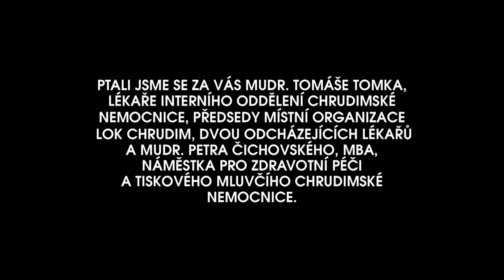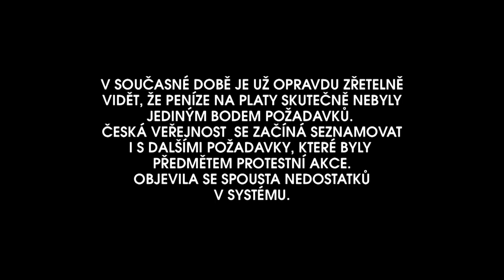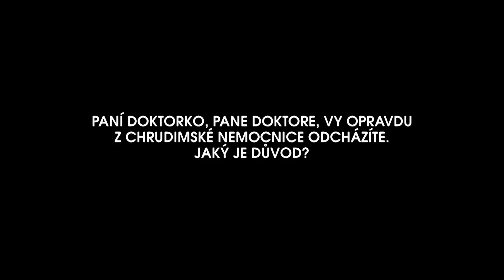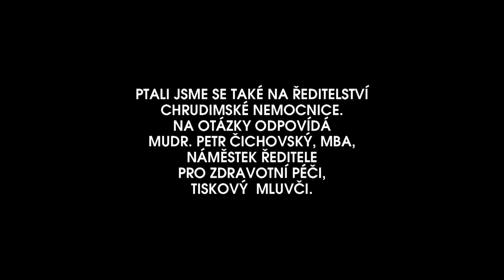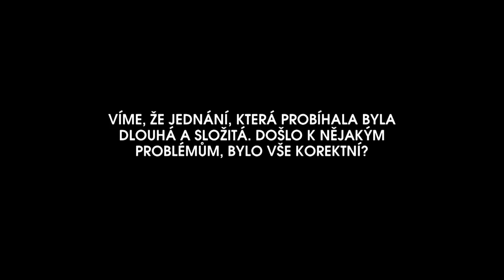DĚKUJEME ODCHÁZÍME - NEMOCNICE CHRUDIM - KONEC AKCE